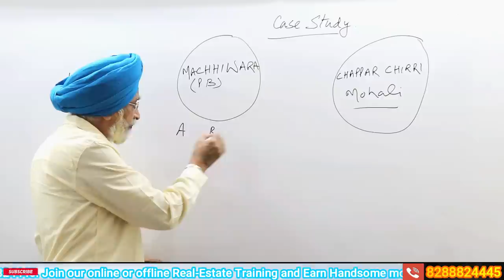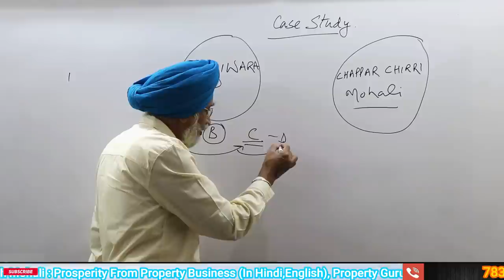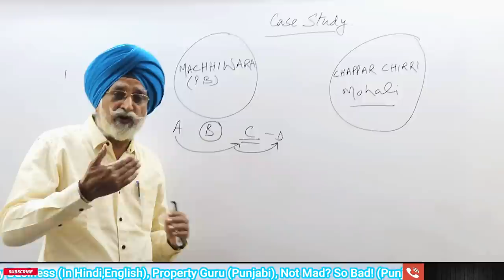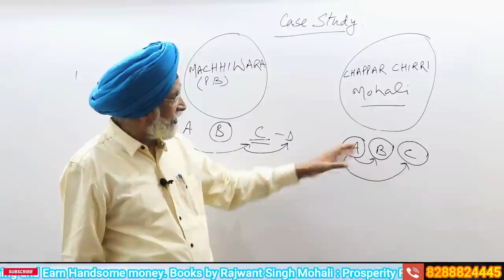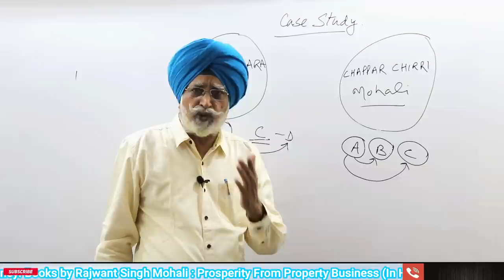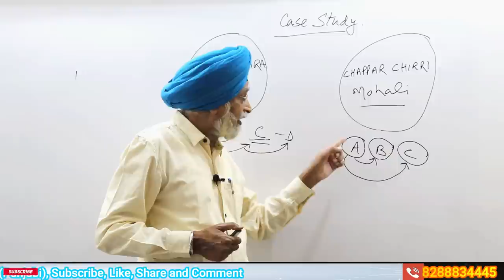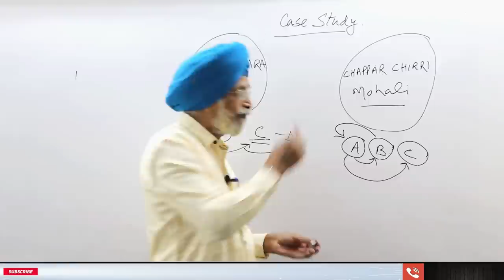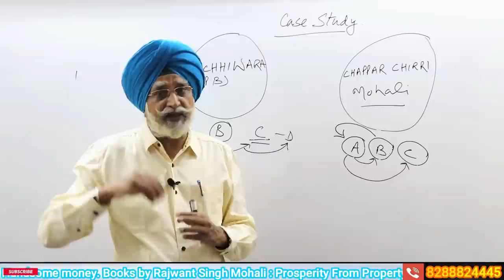Beware of Cheaters in Real Estate ll Rajwant Singh Mohali | Property Business Investment